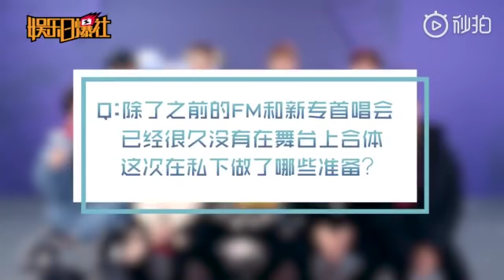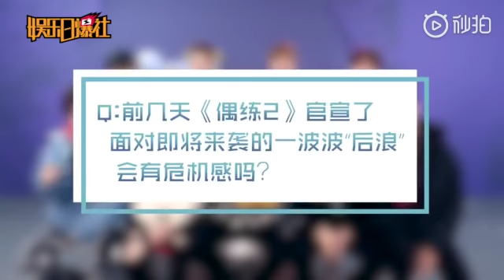[ENG SUB CC] NINE PERCENT - IDOL HIT SINA INTERVIEW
NINE PERCENT FIRST OT9 IDOL HITS INTERVIEW [ENG SUB CC]

Hope you guys enjoys the brief translation.
Sorry for any grammar, typo and some unclear things that i missed, and dont know about.

**All copyright goes to respective productions**
**english sub solely cr to yellow box**